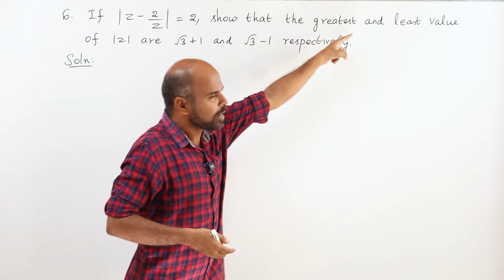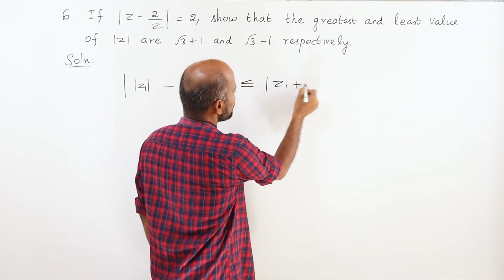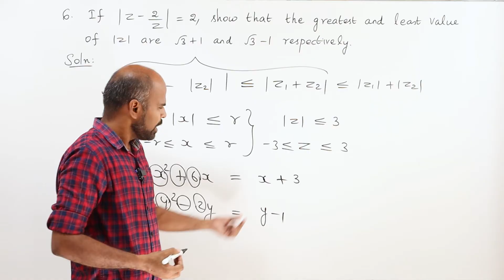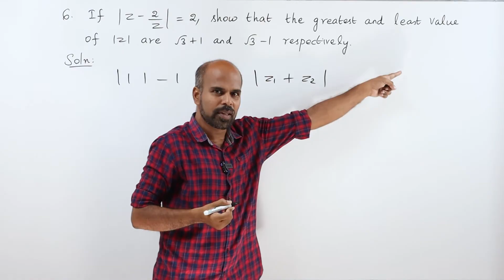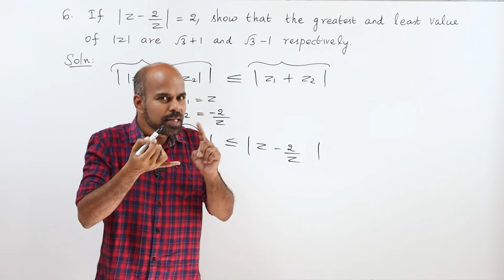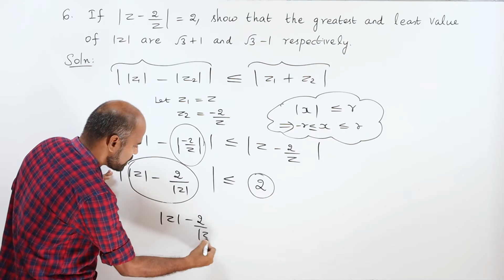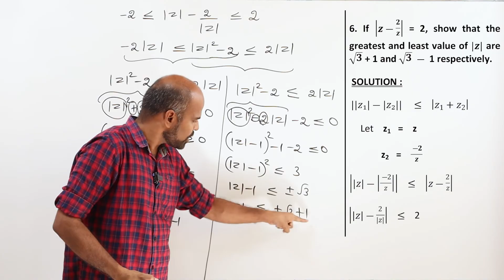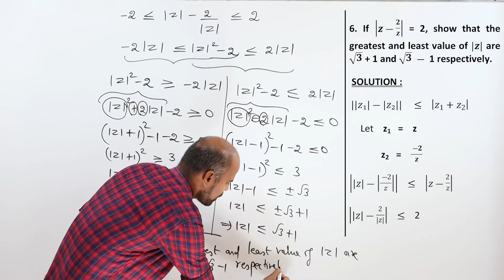+2 | Ex - 2.5 Sum No. 6 | Complex Numbers | Class 12 | State Board | ram maths